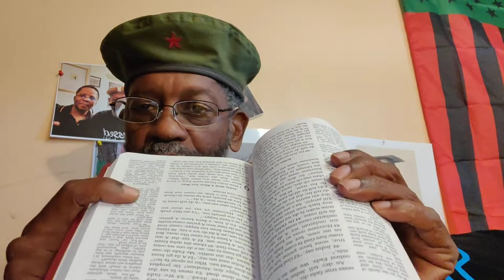Gullah _pg349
Crypto Currency /BitCoin CONTRIBUTIONS:
722fce22-5e9f-42fc-a378-2da90f5d267ad